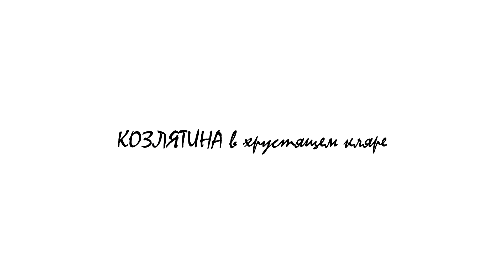РАЗДЕЛКА ТУШИ КОЗЛА / БАРАНА ножом - НОВЫЙ способ. РЁБРЫШКИ В КЛЯРЕ.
Снова съел за день!

Друзья, покажу, новый способ разделки туши барана или козла, когда не удаляется шкура. БЕЗ ТОПОРА. Только ножиком.

Еще приготовил козлятину в хрустящем кляре / панировке. Немного усовершенствовал рецепт. Получилось очень вкусно. Ясное дело, что вместо козлятины можно использовать и баранину.

В следующем видео будет КУЫРДАК ОСОБЕННЫЙ из этого же козла и манты ОСОБЕННЫЕ. В одно видео не влезло всё.

Дед с Фабричного! Всех люблю!